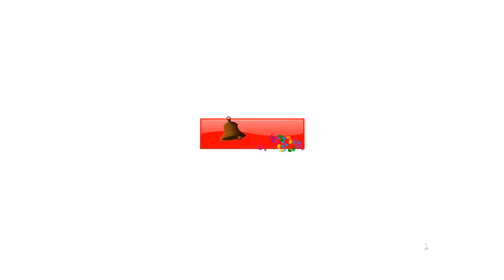नानी माँ ने तोता पाला | Hindi Rhymes for Children | Infobells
This popular Hindi Rhymes for Children video ‘Nani Maa Ne Tota Pala’ aids your kids to recite and learn rhymes. This Hindi Baby song video is part of the favorite Hindi Rhymes Collection presented by Infobells, which comes with catchy music, attractive characters and colorful background, that is sure to attract babies and adults alike.